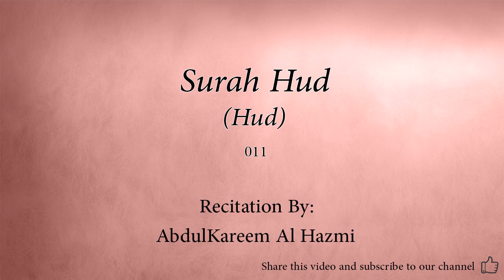Surah Hud Hud 011 AbdulKareem Al Hazmi Quran Audio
Arabic Quran recitation by AbdulKareem Al Hazmi.